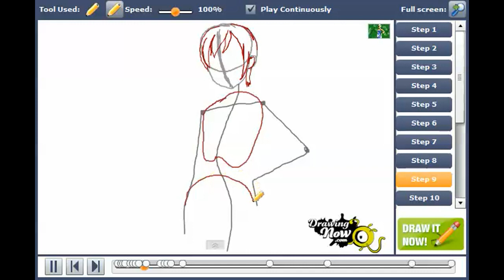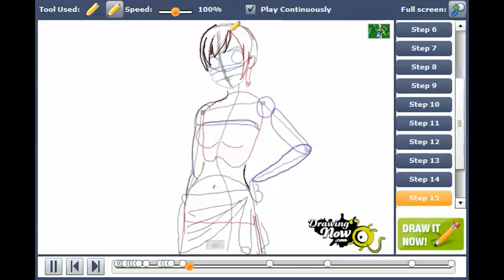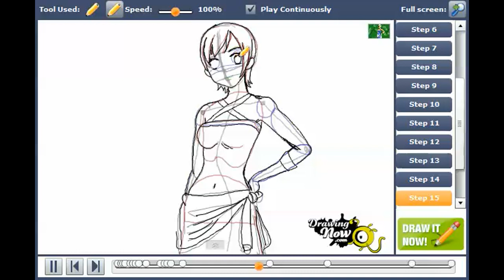How to draw Lisanna Strauss from Fairy Tail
You can see the original tutorial of How to draw Lisanna Strauss from Fairy Tail